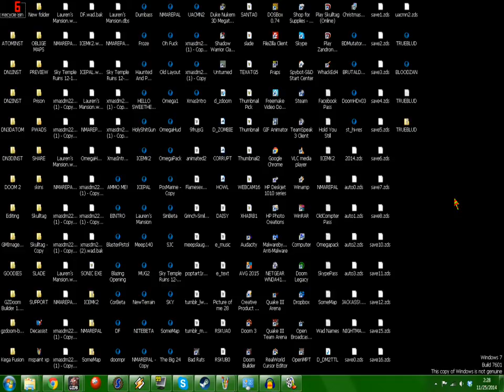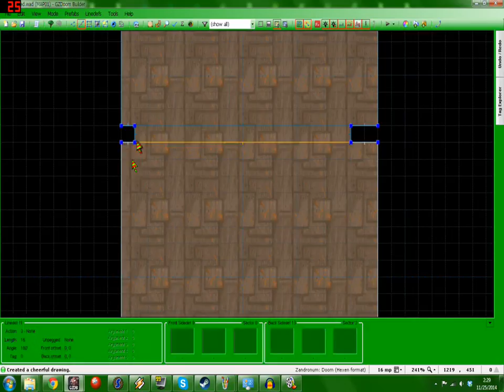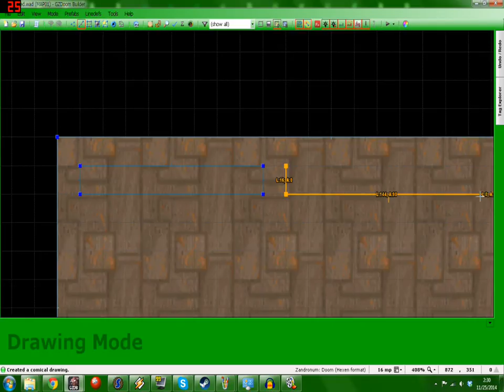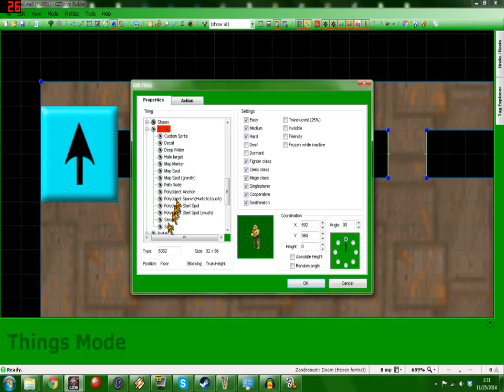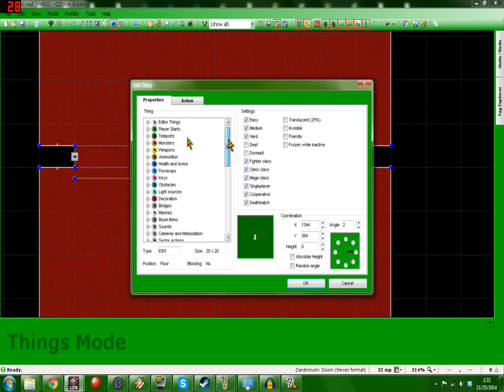(GZ)Doom Builder Tutorial (Swinging Doors w/o Scripting)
Thank Nambona890 for letting me know about this.

Also, sorry about my desktop. I cleared up some space after recording